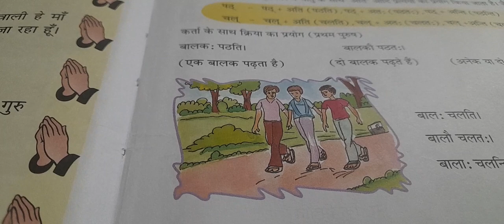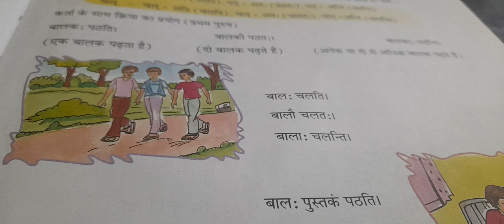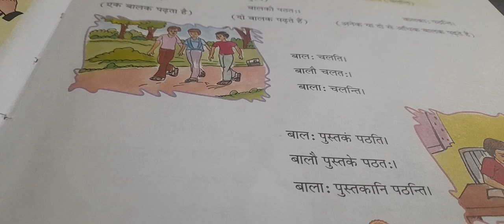Class 7 Sanskrit